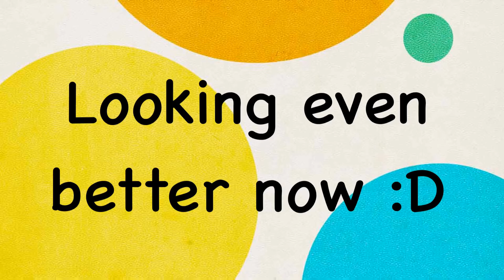A LEGO time lapse 2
Part 2 is here! It really makes me happy when someone subscribes so please do! Thanks!